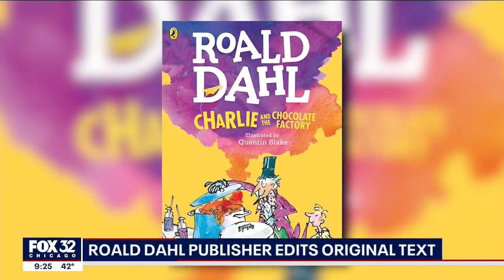Roald Dahl books rewritten to remove language deemed offensive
“Fat,” “ugly,” “crazy” and even “female” — these are some of the words that have been controversially scrubbed from Roald Dahl’s famed children’s books by so-called sensitivity experts.